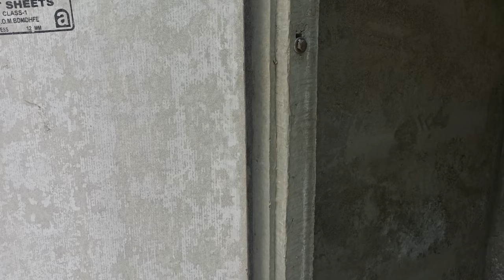Ultra Low Cost Toilet , सबसे सस्ता टॉयलेट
hello friends in this video we will see low cost toilet
dosto iss video main hum dekhenge ek ultra low cost toilet